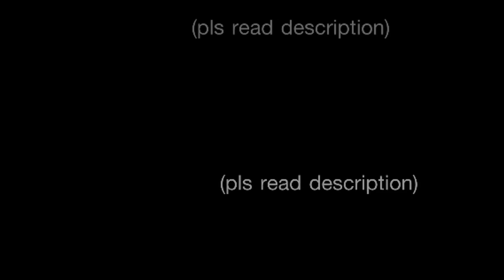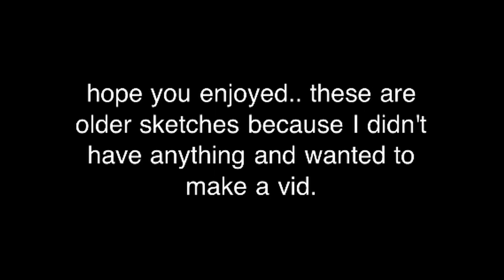Letter Experiment #1-"notis"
READ

First off these are older sketches.. I didn't have anything new and I wanted to get a video up. the next episode will be better

SECOND: this is the 1st episode of a "series" I'm starting where I experiment with different letters in different orders.. Right now I'm doin it to find a name I like but even once I find one I'll keep doing em to keep it different, try new styles, and experiment with letters I don't do as much.. I'ma aim for 1 a week but idk for sure, depends in my schedule. Let me know what u think about my idea for this series

Hope you enjoyed!!! sub rate and comment

Song: My Best Theory by Jimmy Eat World